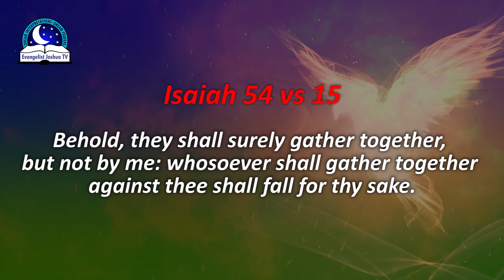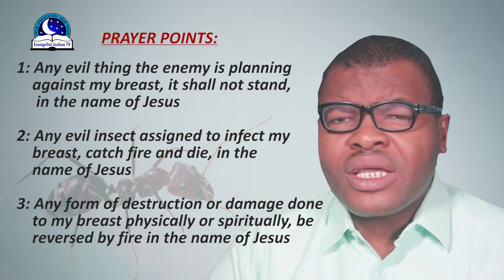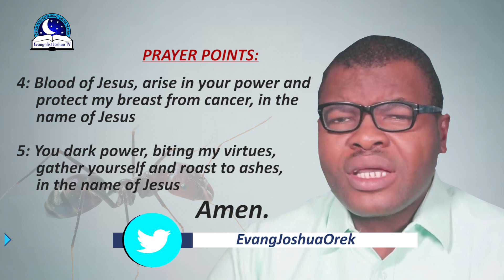Dreams of ANTS Biting Your Breast - Insects Biting Someone Breast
Do you see ants or insects biting your breast in the dream or in real life? If yes, ant biting a breast represents a severe spiritual attack at work. An attack that will oppress you. Perhaps the enemy wants to afflict you with sickness and disease. Such a dream may be a sign that the devil is firing arrow of cancer into your breast. The sign can appear in order for devil to destroy God's virtues in you and waste your destiny.  May the Lord save and protect you from sickness and dangerous disease.